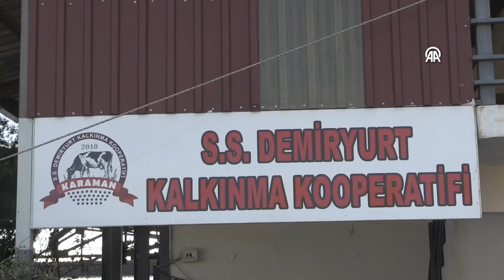Güçlerini birleştiren çiftçiler, devlet desteğiyle kurdukları çiftlikte üretimlerini artırdı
Karaman'da güçlerini kooperatif çatısı altında birleştiren 30 çiftçi, devlet desteğiyle kurdukları çiftlikte üretimlerini artırdı.